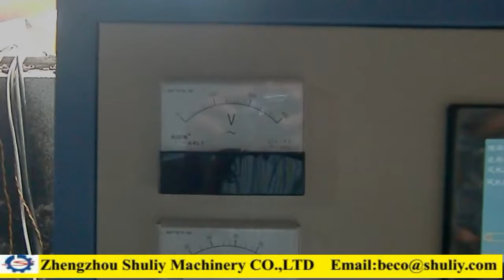Continuous carbonization furnace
Skype:becoshuliy26
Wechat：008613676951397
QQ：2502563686